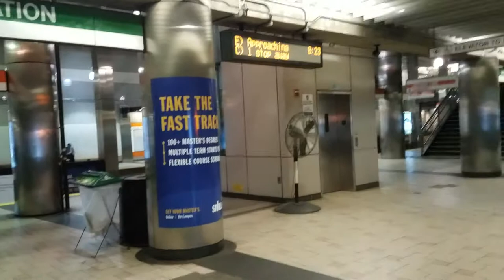Boston, MA Greenline trains, subway, North Station